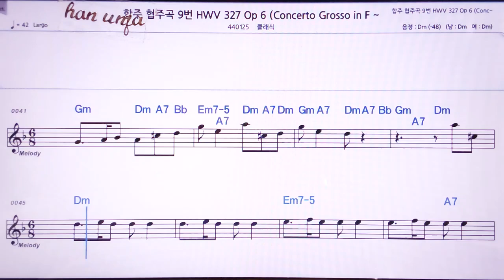💖헨델 협주 합주곡 9-3 악장/클래식 👍MR,노래방, 악보, 코드,Karaoke With Sheet Music